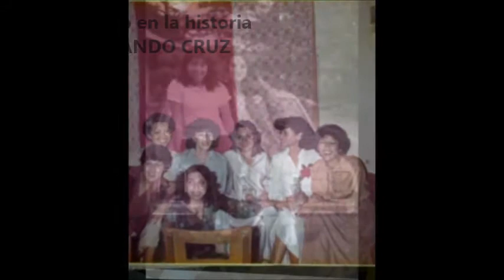SOMOTO EN LA HISTORIA fotovideo recopilación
les traemos una recopilacion del somoto antiguo musicalizado por ese tema tan somoteño de Carlos y Luis Enrique Mejia Godoy
tan recuerdos que compartir con los somotos que vivieron  esa epoca gloriosa del ayer que no volvera solo en el recuerdo de la infinita mente de cada uno de nosotros